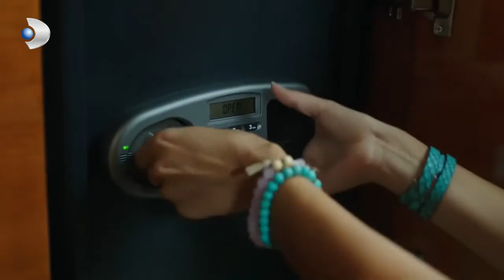Selin tuvo un ataque de nervios hijas del sol parte 38